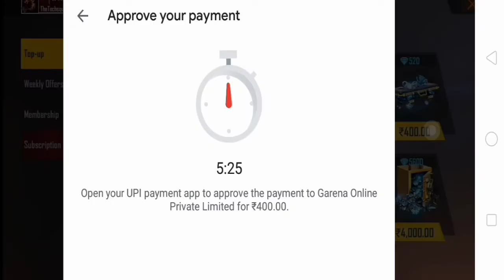Free Fire New Top-up Event || How To Get New Golden Pan Skin || Clu Character || Reviver